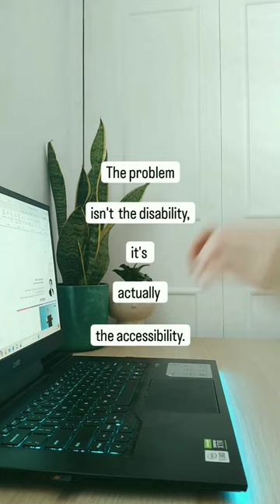Tips to improve accessibility for Deaf people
Everyone should be given a fair chance to success and with the right level of appropriate support, the correct tools and a great sense of empathy we can transform impossibility to possibility.⁠
Did you know that the World Health Organization estimates over 466 million people (5% of the global population) suffer from hearing loss?⁠🦻⁠
It's vital to give deaf people the right support to enable the full inclusion in everyday life. ⁠
Deaf and HoH people deserve the same access as everyone else to all forms of communication including 1-2-1 personal interactions, business meetings, classrooms, lectures, movies and television shows, radio broadcasts and live global broadcasts. ⁠
Please:⁠
✔️ Equip yourself or your business with assistive technology.⁠
✔️ Ask for the different British Sign Language support available.⁠
✔️ Improve communication with your Deaf/HoH colleagues and customers with Deaf Awareness Training.⁠
It will have a positive impact on deaf/hoh people.⁠